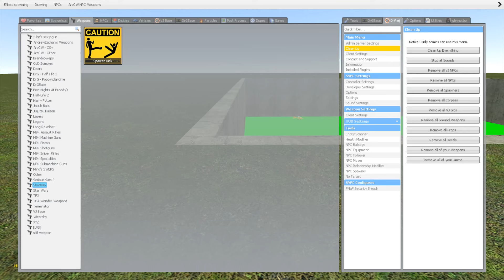DESTROY ALL 3D FNAF MOVIE FREDDY FAZBEAR CATNAP SMILING CRITTERS DIGITAL CIRCUS in ACID POOL - GMod